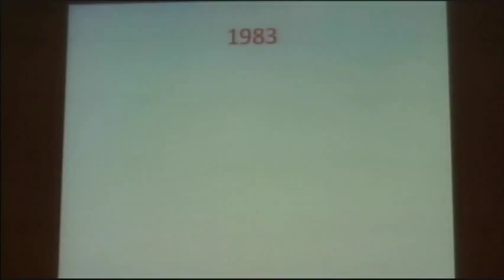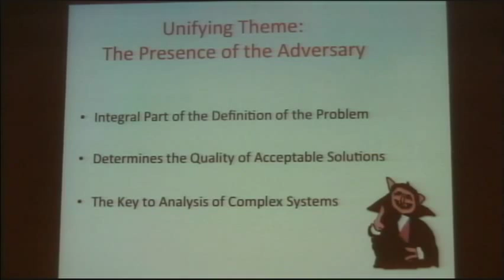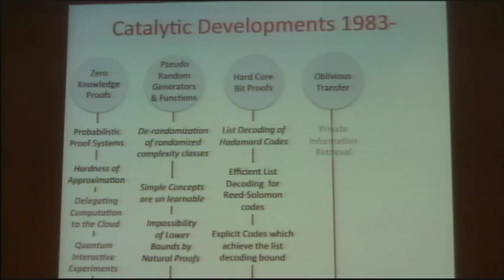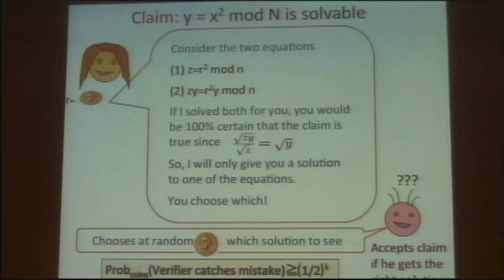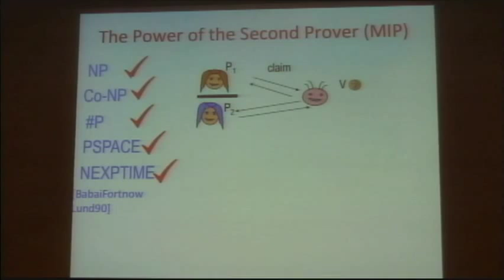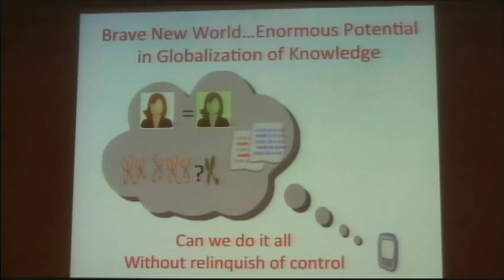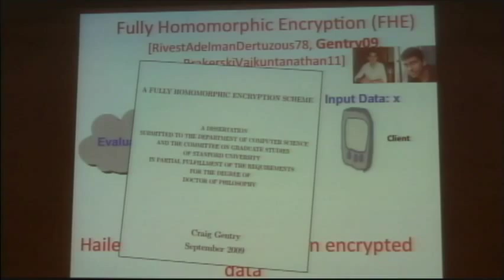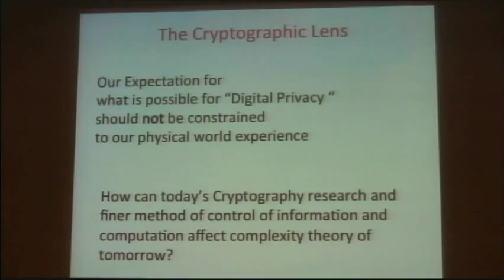The Cryptographic Lens: Visions of our Past and Future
Shafi Goldwasser, MIT
Symposium on Visions of the Theory of Computing, May 30, 2013, hosted by the Simons Institute for the Theory of Computing at UC Berkeley.